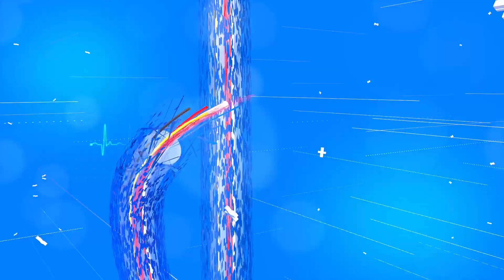"NEWS HEALTH PLUS Best Actor of The Year, 2023" বঁটা গ্ৰহণৰ শুভ ক্ষণত চাংকু নিৰঞ্জন নাথ।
Chanku Niranjan Nath at the great moment when he took  "NEWS HEALTH PLUS Best Actor of The Year, 2023" Award at Vivekananda Kendra, Guwahati.